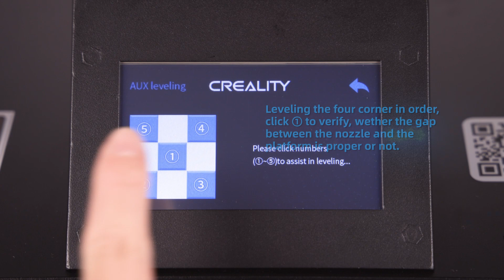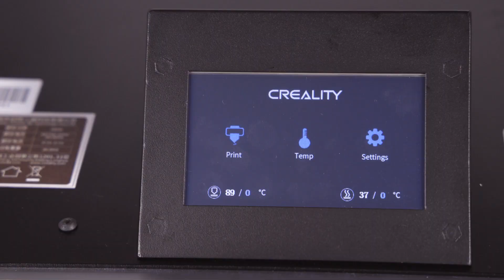How to Assemble & Operate Sermoon D1 Creality 3D Printer User Guide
This video will teach you how to use our latest fully-enclosed printer- Sermoon D1 with nozzle temperature up to 300 ℃.

If you're interested in Creality 3D printer and want to be our distributor or dealer, please email to , our sales manager will give you a quotation, thanks.